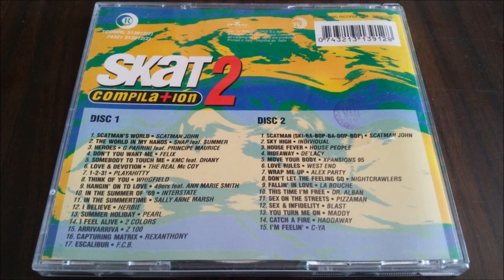Skat 2 Compilation (CD2)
Label: BMG ‎– 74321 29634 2
Mixed By: Carlo Favilli
Released: 1995 (Italy)

TRACKLIST:

1) Scatman John – Scatman (Ski-Ba-Bop-Ba-Dop-Bop)
2) Individual – Sky High
3) House People – House Fever
4) De' Lacy – Hideaway
5) Xpansions 95 – Move Your Body
6) West End – Love Rules
7) Alex Party – Wrap Me Up
8) Nightcrawlers – Don't Let The Feeling Go
9) La Bouche – Fallin' In Love
10) Dr. Alban – This Time I'm Free
11) Pizzaman – Sex On The Streets
12) Blast – Sex & Infidelity
13) Maddy – You Turn Me On
14) Haddaway – Catch A Fire
15) C-Ya – I'm Feelin'